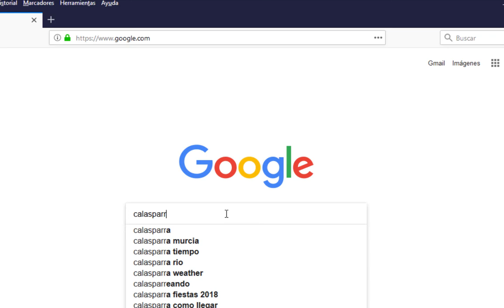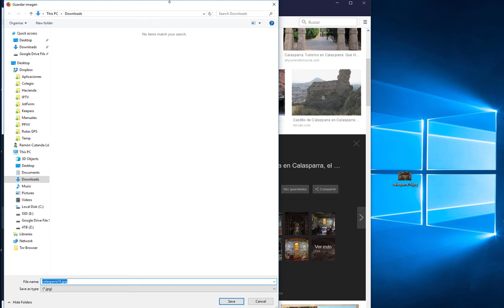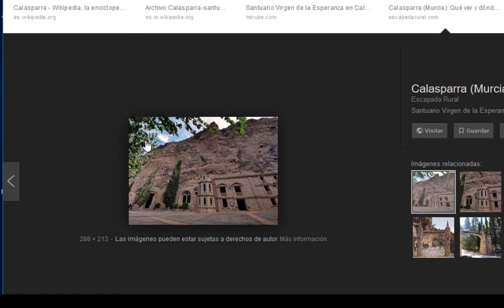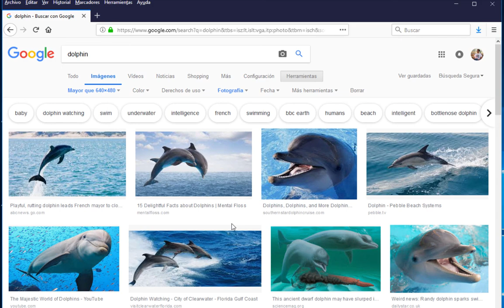Cómo buscar y descargar imágenes de Google